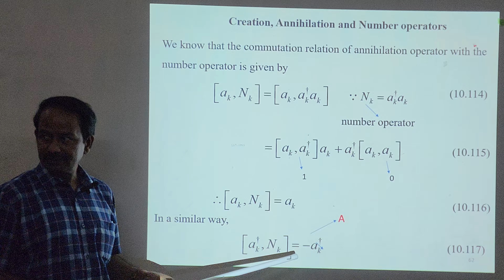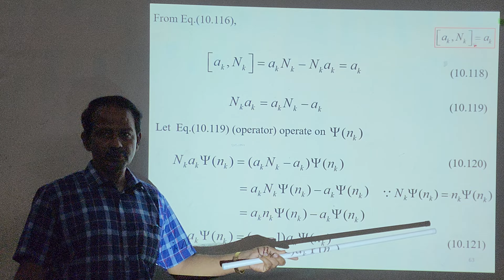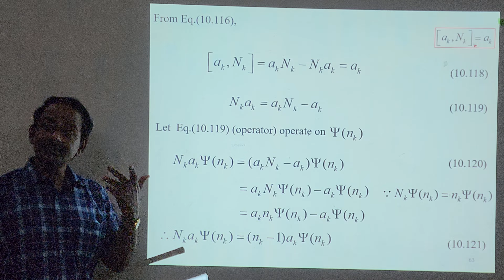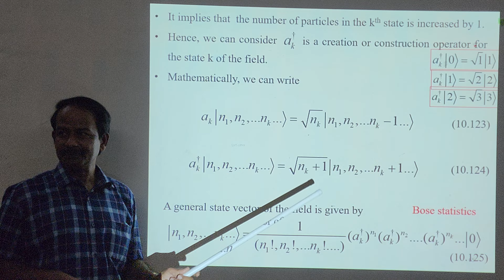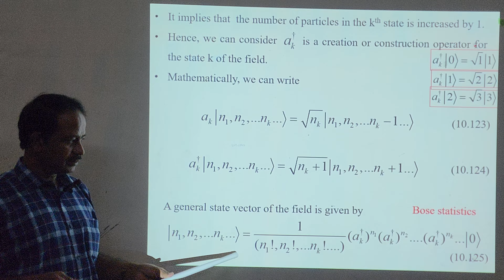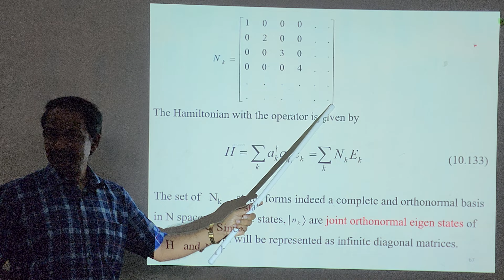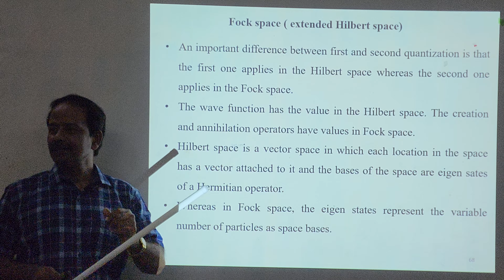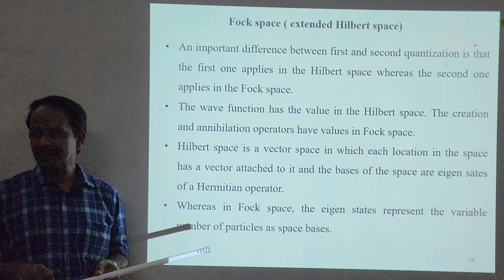New L.10.6 Creation, Annihilation and Number operators - Fock space